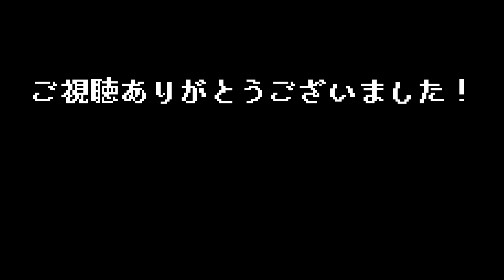#08【 FixFox （日本語版）】修理をすることが禁じられた惑星で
■ FixFox （日本語版）
整備士のキツネとなって修理が禁止された惑星を探索し、住民の依頼を受けながら宇宙の謎を明らかにする